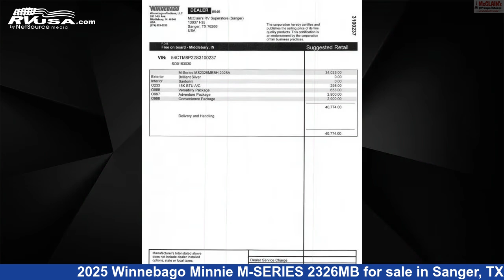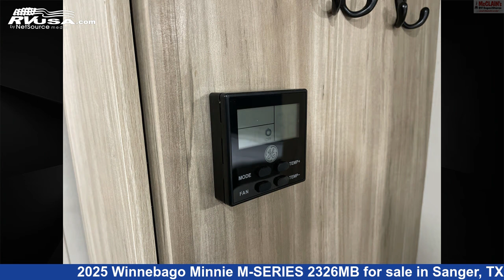Spectacular 2025 Winnebago Minnie Travel Trailer RV For Sale in Sanger, TX | RVUSA.com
This 2025 Winnebago Minnie M-SERIES 2326MB is a Travel Trailer RV. It is located in Sanger, TX 76266 and is offered for sale by McClain's Longhorn RV. This New Winnebago Is 25' 9" in length and features sleeps 6, Air Conditioning, Slideout, Awning, Skylight, Leveling Jacks, LP Detector, Carbon Monoxide detector, Spare Tire Kit, Refrigerator, Water Heater, and 31 gal fresh water capacity..